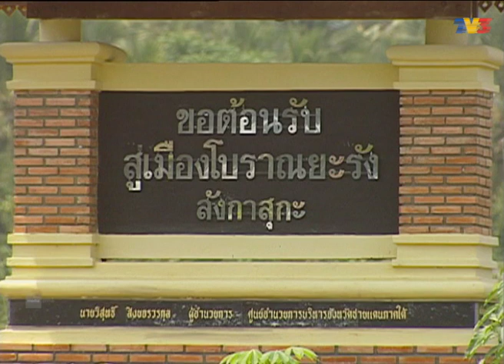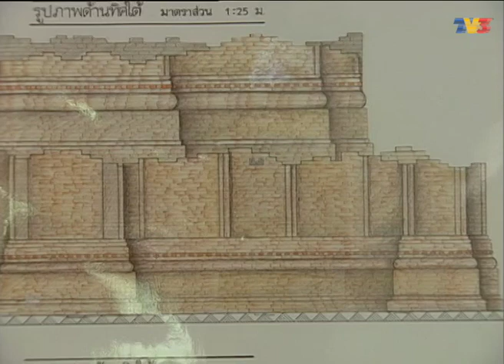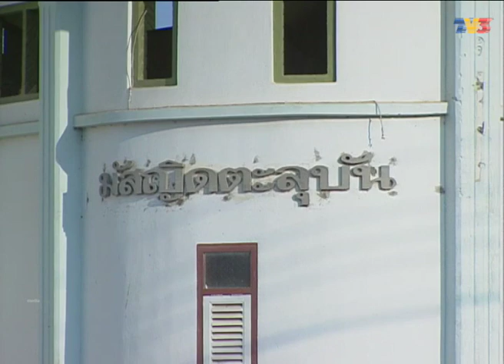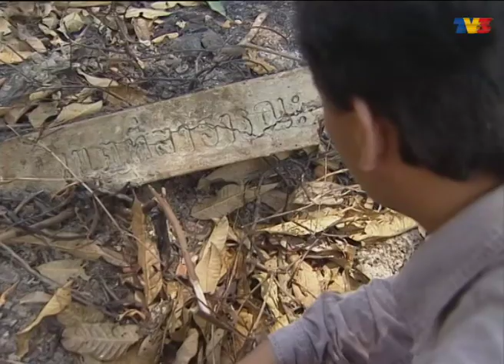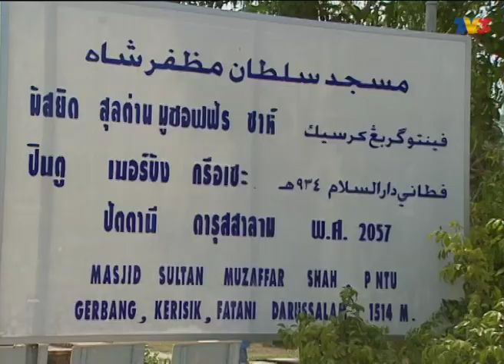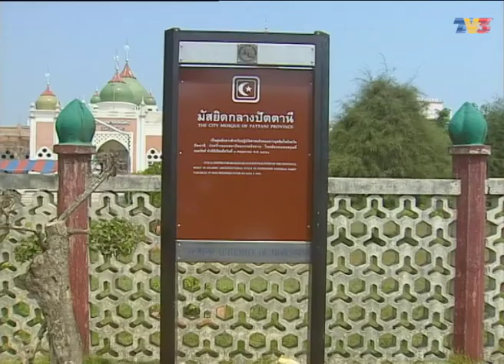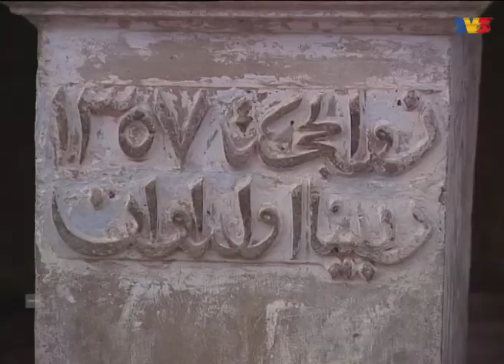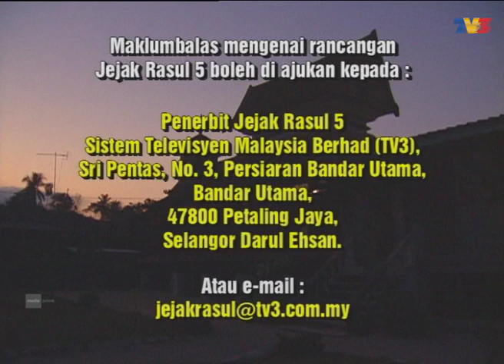Jejak Rasul (Musim 5) | Episod 9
Pengacara: Zainal Ariffin Ismail
Jejak Rasul 5 bertemakan Satu Akidah, Satu Sempadan.